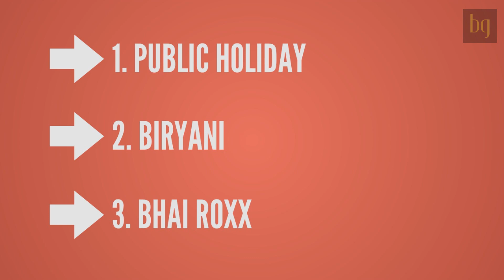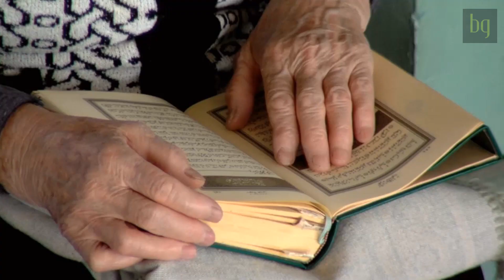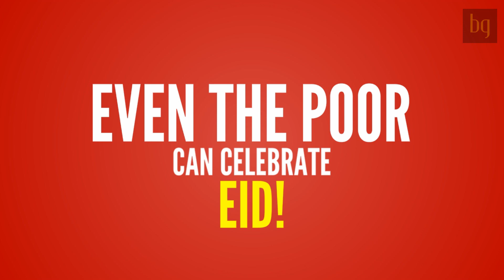Why Do We Celebrate Eid-Ul-Fitr | Why is Eid Celebrated | Eid Explained | WhyTube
WhyTube Ep 1

Islam has been around since the 7th century. Despite being the second largest religion in the world, many non-muslims aren't aware of the reasons why Eid-Ul-Fitr is celebrated.
This video shall tell you exactly why Eid-Ul-Fitr is celebrated!

Welcome to BG Official!
BG Official is your onestop source for online entertainment.

Shows:
Let's Talk: Understand secrets and formulas for living a life that we deserve.

Why Tube: Giving answers to your questions.

: Get the ultimate dope on trending topics.
Coming Soon!

BG's Storyboard: Short Stories that touch your soul.
Coming Soon!

Yes, I Did It!: Success Stories of people, just like you and me.
Coming Soon!

Tripnometry: For the wanderer in you.
Coming Soon!

Taste Tube: Because food is life!
Coming Soon!